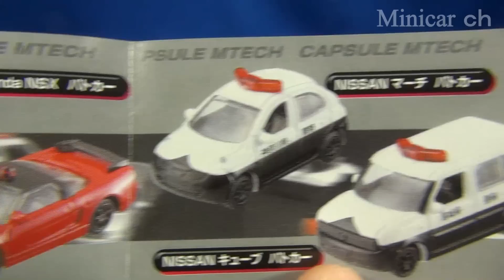Honda オデッセイ 覆面パトカー(ブラック) カプセル エムテック パトカースペシャル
全六種、2008年11月発売。